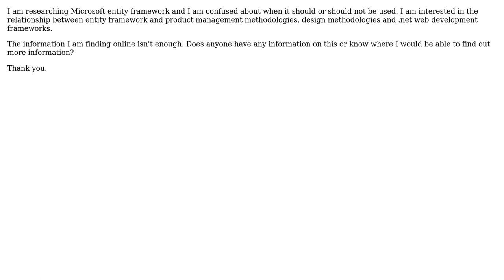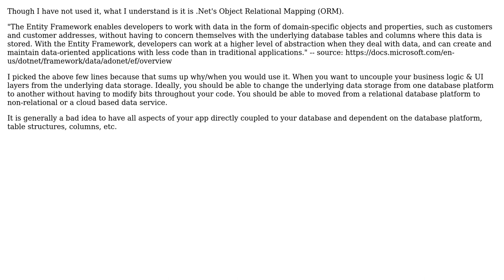Microsoft Entity Framework - when to use it?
With thanks & praise to God, and with thanks to the many people who have made this project possible! | Content (except music & images) licensed under CC BY-SA | Music | Images & others | With thanks to user Thomas Carlisle user fhsks and the Stack Exchange Network Trademarks are property of their respective owners. You are responsible for your own actions.